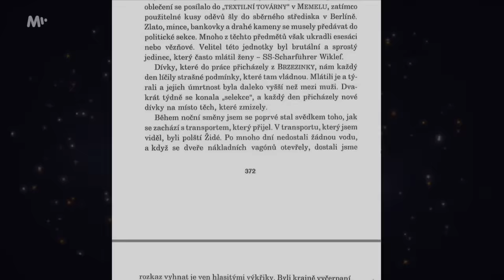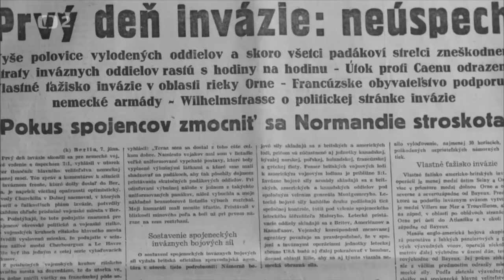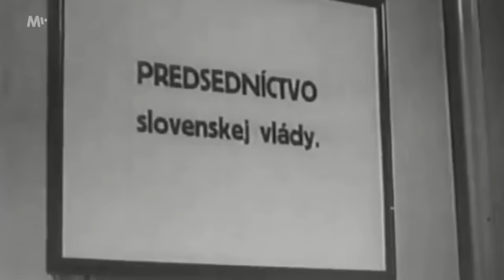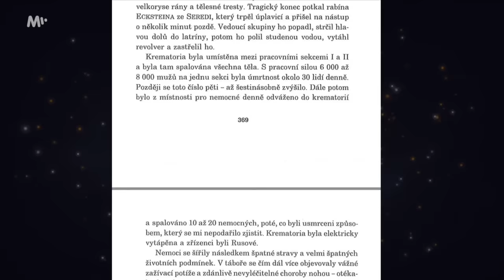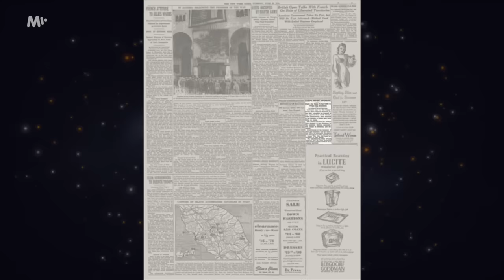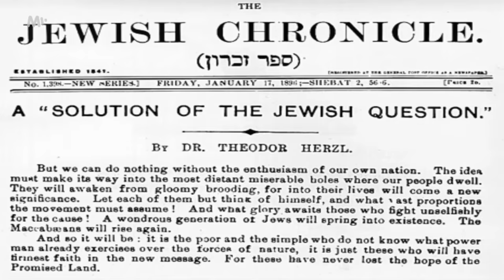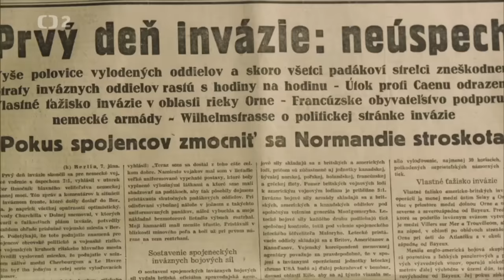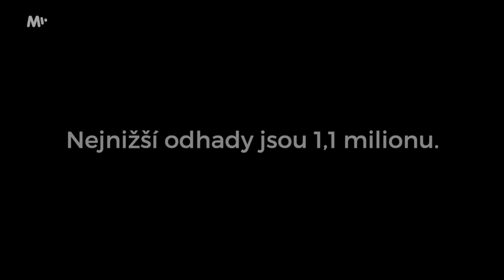Jak Rudolf Vrba a Alfréd Wetzler utekli z Osvětimi a řekli světu pravdu o továrnách na smrt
7. dubna 1944 se dvěma odvážným slovenským židům, Alfrédovi Wetzlerovi (25) a Rudolfovi Vrbovi (19) podařilo neskutečné – dokázali zosnovat plán na útěk z koncentračního tábora v Osvětimi, který se jim povedlo i realizovat. Ač se to zdá neuvěřitelné, nedělali to pro sebe, ale pro to, aby podali světu šokující zprávu o existenci nacistických vyhlazovacích táborů a o hrůzách, které se v osvětimské továrně na smrt dějí.